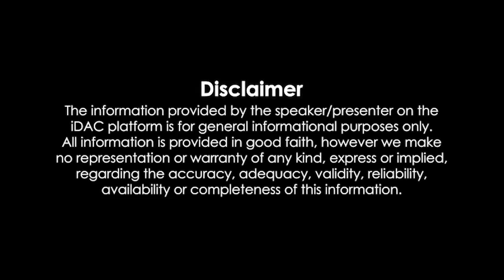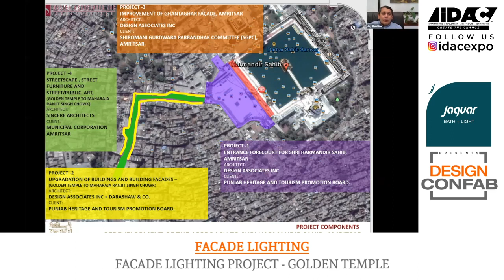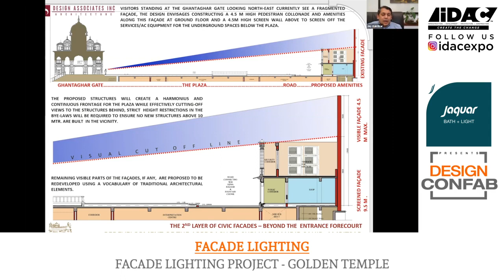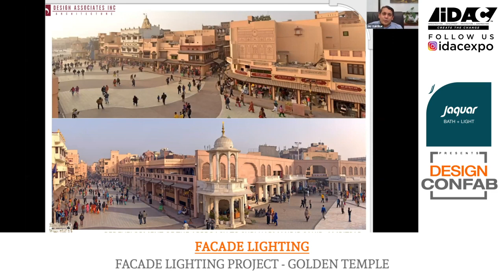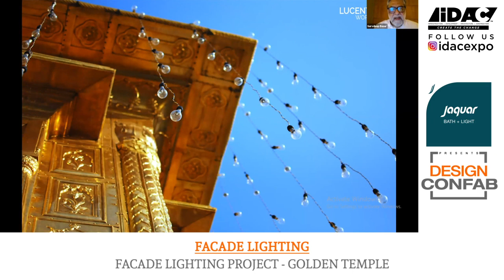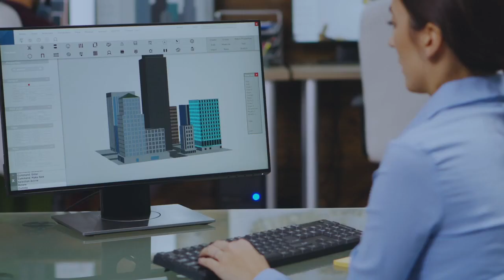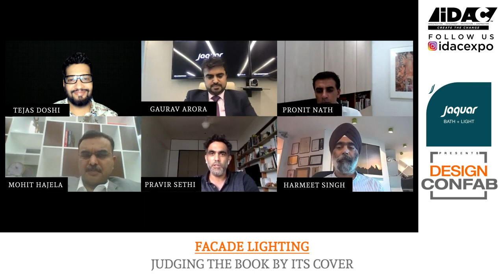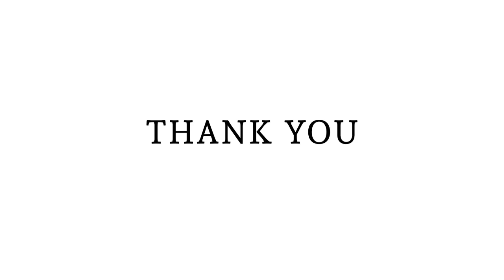iDAC | FACADE LIGHTING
IDAC AND JAQUAR HAVE CURATED THE BEST MASTERMINDS TO DELIVER AN INFORMATIVE, PRACTICAL AND HIGHLY INSPIRATIONAL WEBINAR ON FACADE LIGHTING DESIGN.

JAQUAR BATH + LIGHT PRESENTS DESIGN CONFAB, AN EXCLUSIVE FACADE LIGHTING DESIGN WEBINAR FOR PROFESSIONALS.

"FACADE LIGHTING PROJECT - GOLDEN TEMPLE"

CONVENER:
MR.MOHIT HAJELA, JAQUAR GROUP
SPEAKERS:
MR.SARVADEEP BASUR, LUCENT WORLDWIDE
AR. JAY KAKTIKAR, DESIGN ASSOCIATES INC

"JUDGING THE BOOK BY ITS COVER "

MODERATOR:
AR. PRAVIR SETHI, STUDIO HINGE

PANELISTS:
MR.GAURAV ARORA, JAQUAR LIGHTING
MR.HARMEET SINGH, DESIGN MATRIX
AR. PRONIT NATH,URBAN STUDIO
MR. TEJAS DOSHI, LIGHT & BEYOND